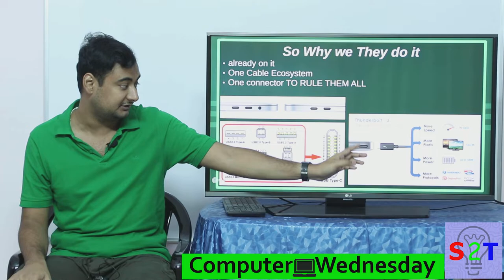Computer Wednesday Ep13 (Apple Iphone moving to USB C)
Europe takes another stab at standardizing phone chargers

Apple iPhone 7 Explodes On Man’s Face While Recording Video

pple investigates after iPhone 7 Plus explodes in incident echoing Samsung’s smartphone scandal

An iPhone 4 Blows Up During A Flight In Australia

In this ep we will look at why will apple switch to USB C
A brief idea about apple
Why there is a need for standardizing
What are the Risk of such systems
SO why will they do it